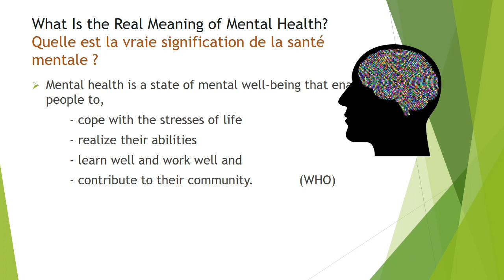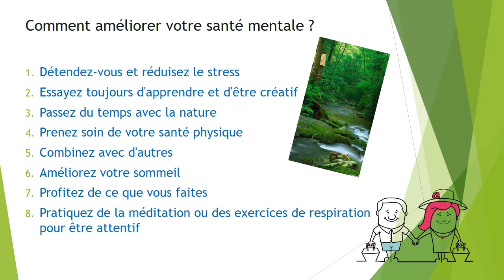What is Mental Health? Qu’est-ce que la santé mentale ?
What is mental health? The world mental hralth day 2023!

Mental health is vital for a successful acheivements in your life. Be happy and stay with a calm mind to maintain a good mental health condition.

Qu’est-ce que la santé mentale ? La Journée Mondiale de la Santé 2023 !

La santé mentale est vitale pour réussir dans votre vie. Soyez heureux et restez l’esprit calme pour maintenir une bonne santé mentale.